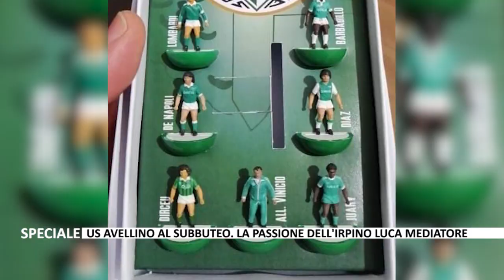Us Avellino al subbuteo, la sorpresa di Giovanni D'Agostino all'irpino Luca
UsAvellino al subbuteo. La passione di Luca Mediatore, irpino che vive a Livorno, in possesso di veri capolavori che hanno attirato l'attenzione di Giovanni D'Agostino. Ecco la sorpresa per Luca 🐺💚